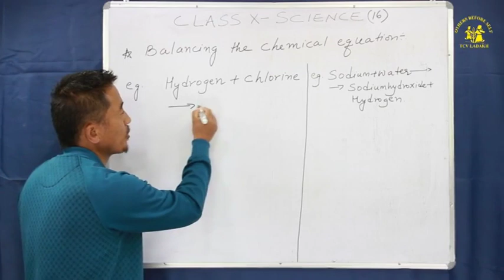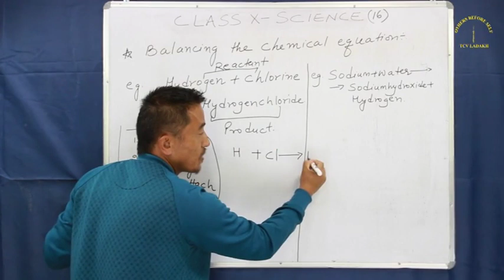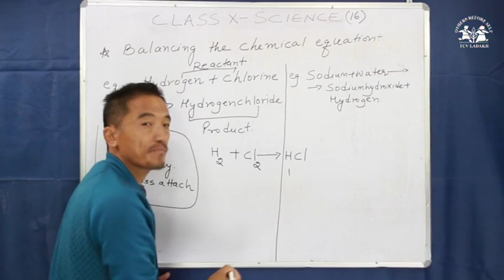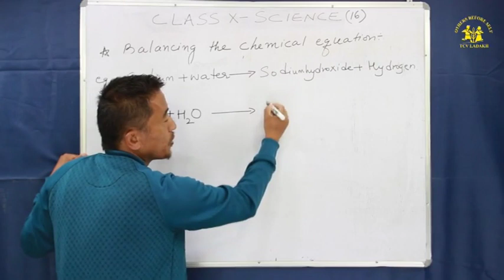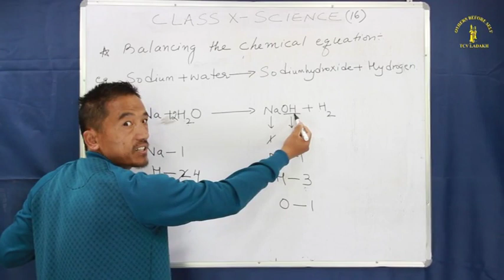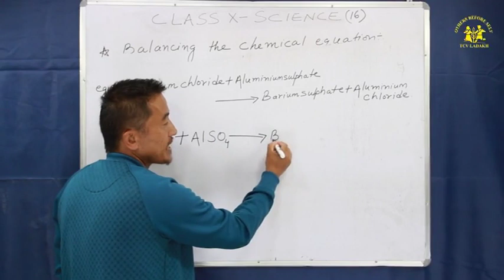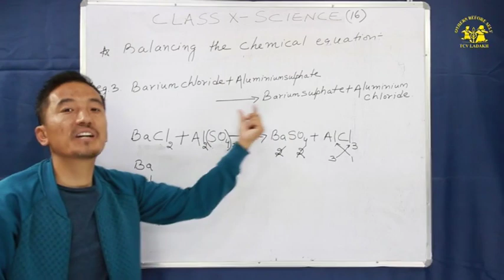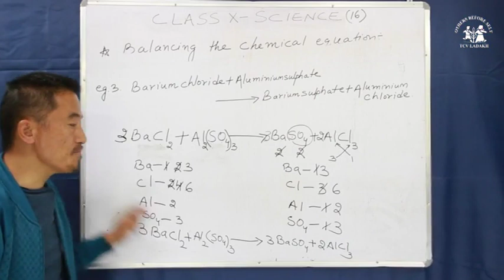Class X Science (CBSE) Series 16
Supplementary coaching of Science for  Class X (CBSE) by TCV School Ladakh.
Stay home, stay safe and study smart.